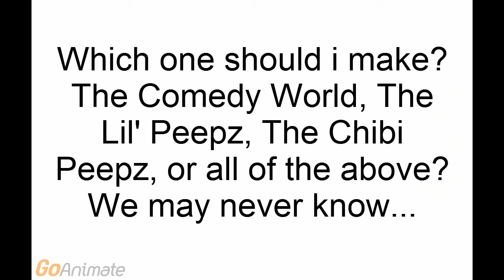Please read all 6 notices (Plus note at the end)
What's going on? Melanie, there is notices on the board you can read off, so don't worry!